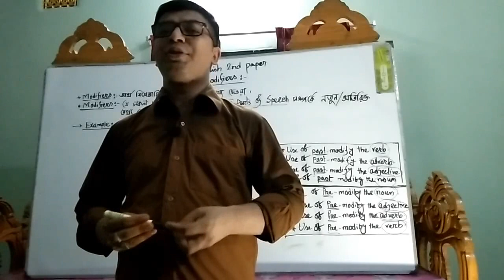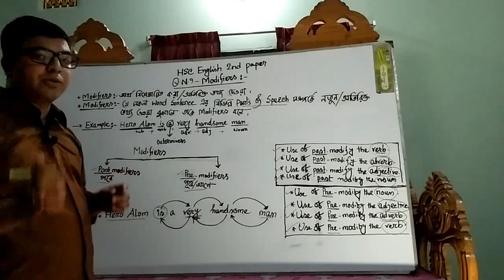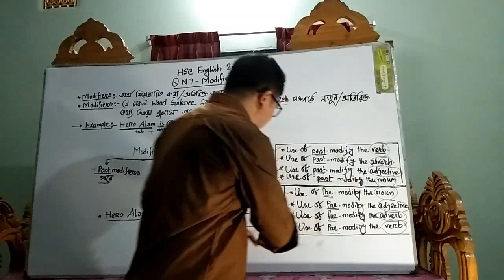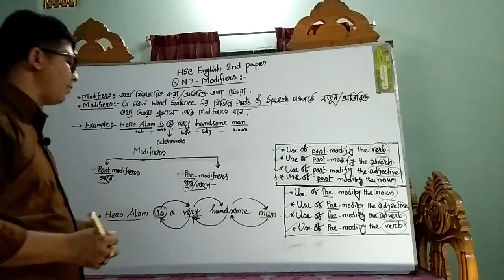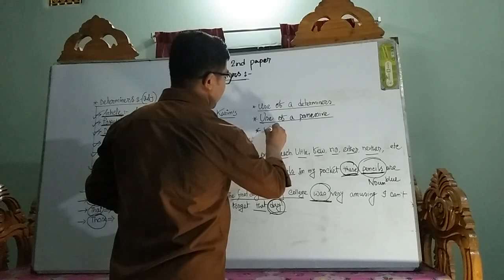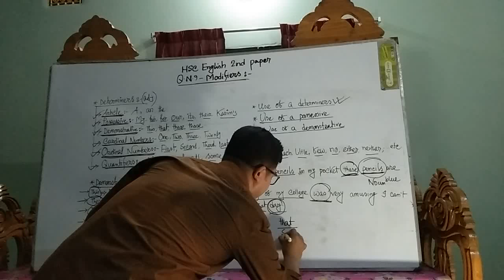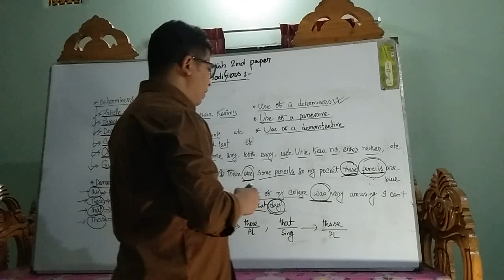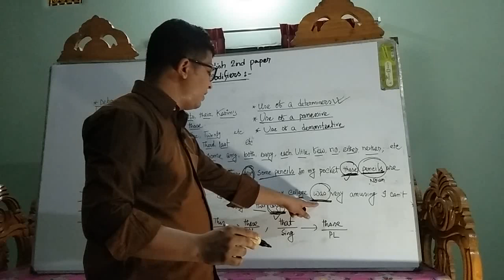Modifiers(Part-1)| HSC |Alim| Hasan Mahmud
Modifiers is a critical grammar topic that needs time & practice to learn and understand the basic concept. I have researched a lot and finally come out with an analytical video leture. This video maybe very effective for HSC students. I can assure everyone that after watching the video no students will have any problems regarding this grammar topic. Learners are requested to practice a lot after watching the Video.
Presented by
Hasan Mahmud
Funder & Director
H@san's Progressive English Care
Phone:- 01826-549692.